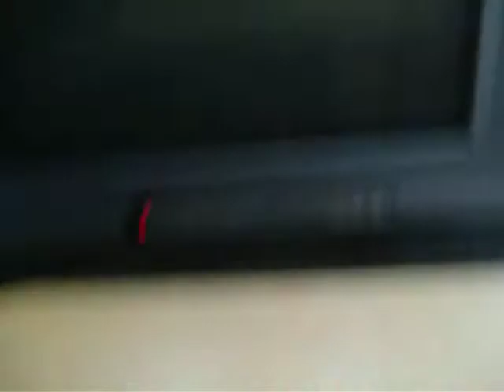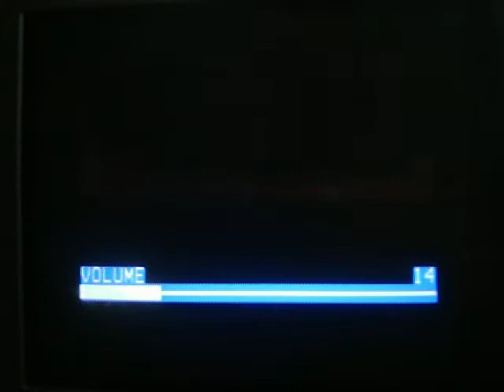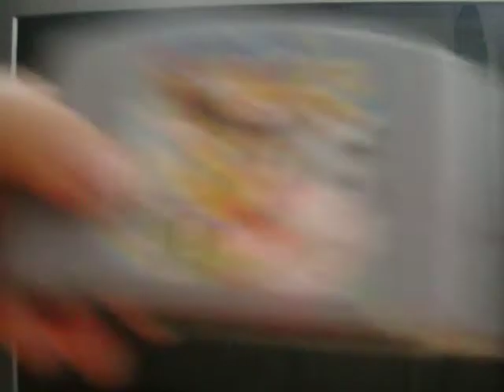Battle Vid: Part 1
Which Mario Party is better?